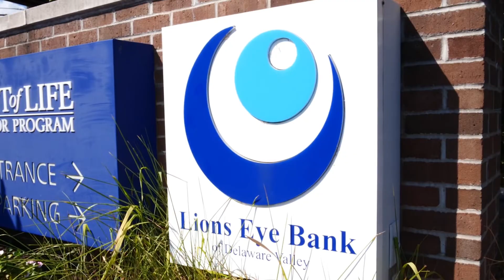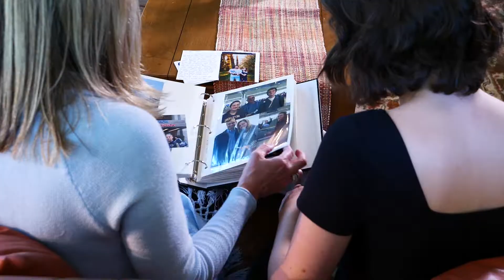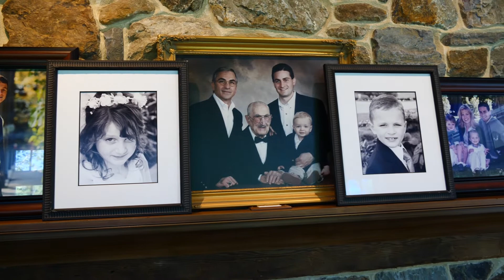Lions Eye Bank of Delaware Valley Mission Video 2022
Cornea Transplant Recipients, Donor Families